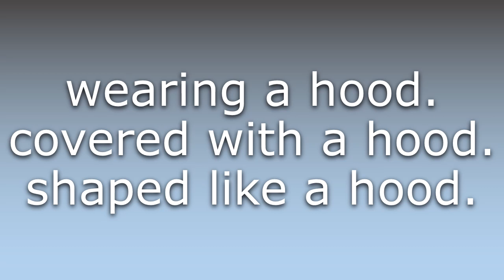What does Hooded mean?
What does Hooded mean in English? Learn the meaning of the word Hooded! How to Pronounce Hooded. Expand your vocabulary, learn words.